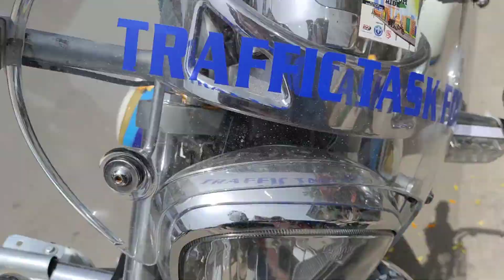cyberabad police bike